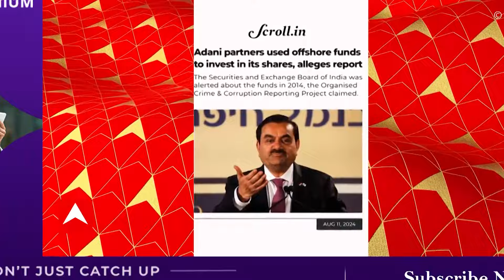Rahul Gandhi: হিন্ডেনবার্গের দাবি ঘিরে একযোগে মোদি-আদানি-সেবির চেয়ারপার্সনকে নিশানা রাহুলের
ABP Ananda LIVE: আমেরিকার শেয়ার বিশ্লেষক সংস্থা Hindenburg Research-এর রিপোর্ট সামনে আসার পর একাধিক প্রশ্ন তুলে এবার সরব হলেন লোকসভা বিরোধী দলনেতা তথা কংগ্রেস সাংসদ রাহুল গান্ধী। 'দেশের স্টক মার্কেটে ঝুঁকি' রয়েছে বলে আশঙ্কা প্রকাশ করেন তিনি। এর পাশাপাশি হিন্ডেনবার্গের রিপোর্ট সামনে আসার পর কেন এখন SEBI-র চেয়ারপার্সন মাধবী পুরী বুচ ইস্তফা দেননি, সেই নিয়েও প্রশ্ন তোলেন। এর পাশাপাশি এই ইস্যুতে একযোগে নিশানা করেন প্রধানমন্ত্রী নরেন্দ্র মোদি ও গৌতম আদানিকেও।